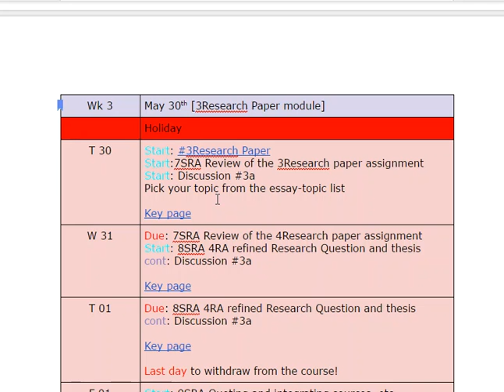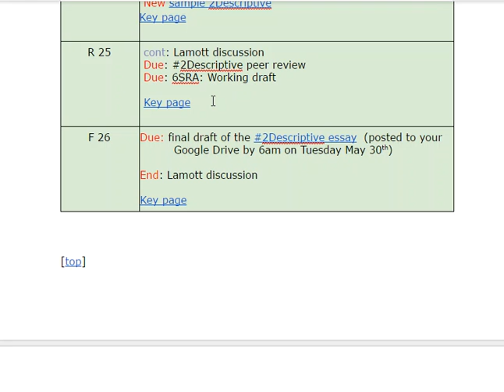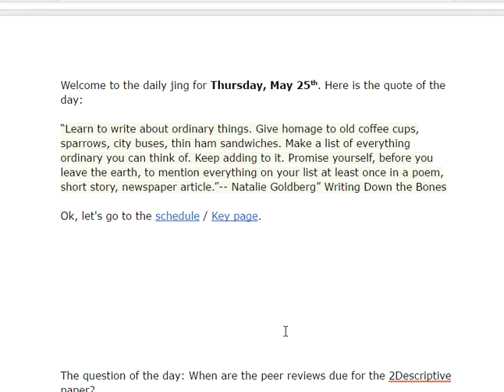5/25/2017 5:09:16 AM